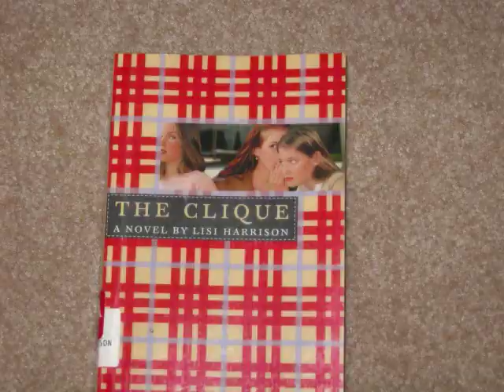webkinz music video: G- force go! :D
i LOVED how this turned out!  First one on youtube?!!!don't rate under 3 stars. i worked REALLY hard.